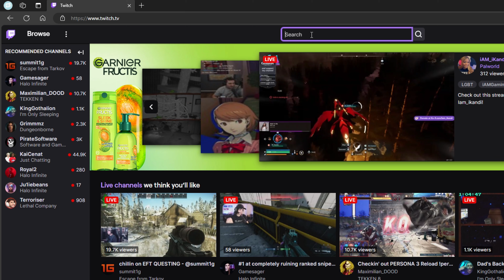Skills I was born with but I could try teaching you